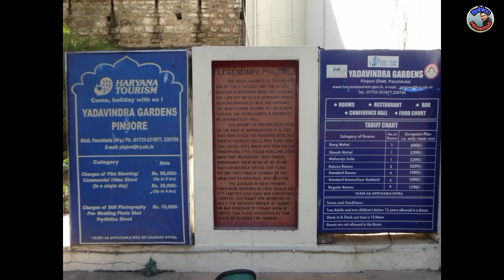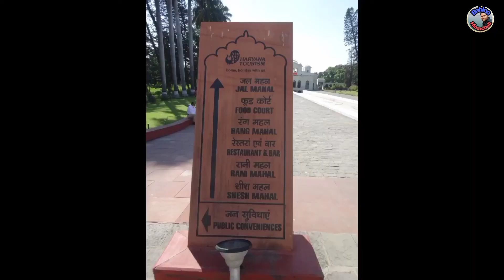Pinjore garden View and History| Yadvinder garden or Pinjore garden